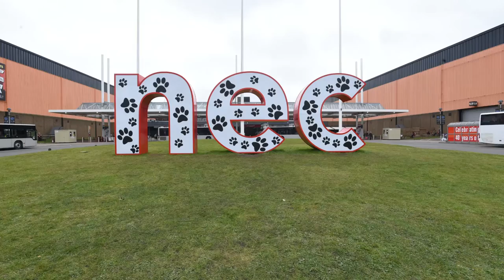Behind the scenes at Crufts 2016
Crufts 2016